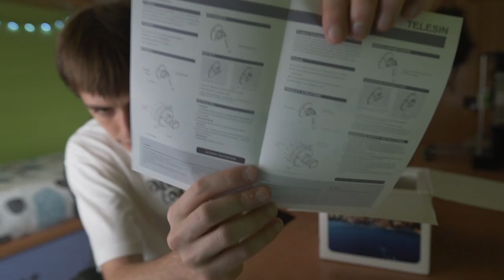DOME TELESIN Unboxing Español | Si tienes una GoPro NO te puede faltar esto!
LINK DE COMPRA DEL DOME
En el video de hoy revisaremos uno de los accesorios mas importantes para una GoPro, Un Dome, mas concreto el Dome de Telesin, asi que toca UNBOXING en Español, este verano hay que darle caña!!
Como siempre DISFRUTAD DEL VIDEO ;)
(EQUIPOS QUE UTILIZO):
Objetivo todoterreno 18-105mm F/4
Objetivo angular luminoso Sigma 16mm f/1.4
Dron DJI Mavic Air
Microfono Rode Stereo
Tripodes Joby Gorillapod Focus​ y Mantfrotto
EDITO CON: Final Cut Pro en un (MacBook de 2017)